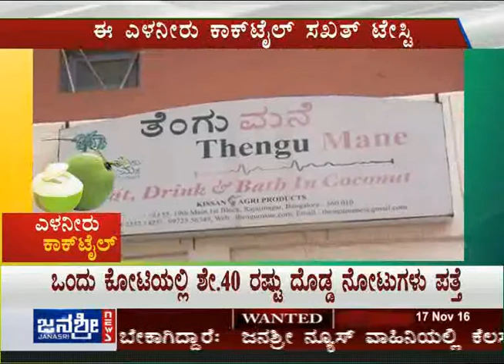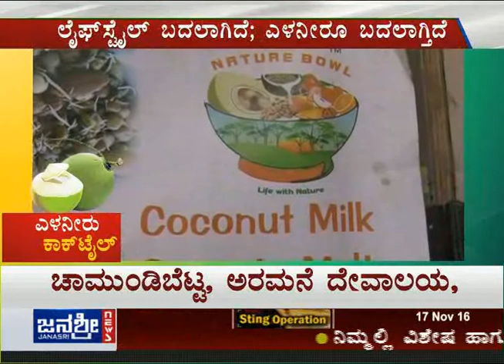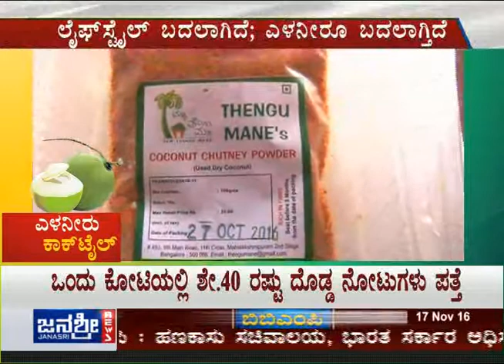Janasri News | Yeleneeru Cocktail - Tender Coconut varities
Yeleneeru Cocktail: Watch this video to know what are the different kinds of eatables and syrups that can be made from tender coconut.